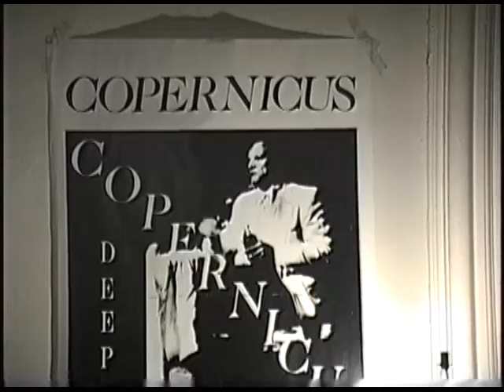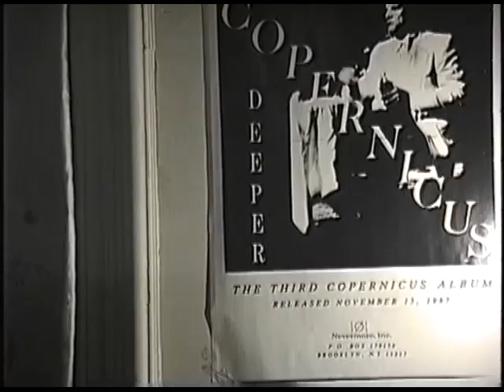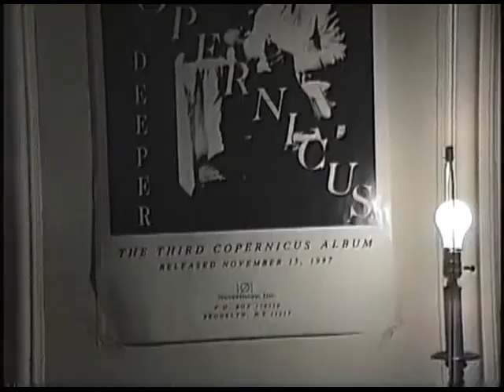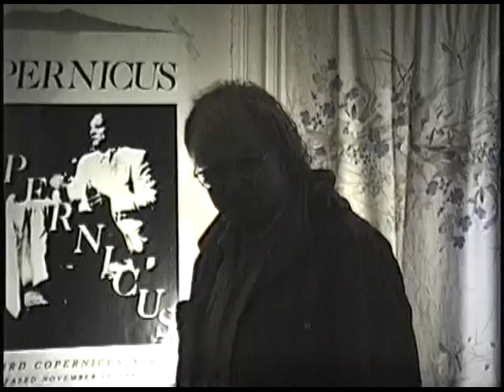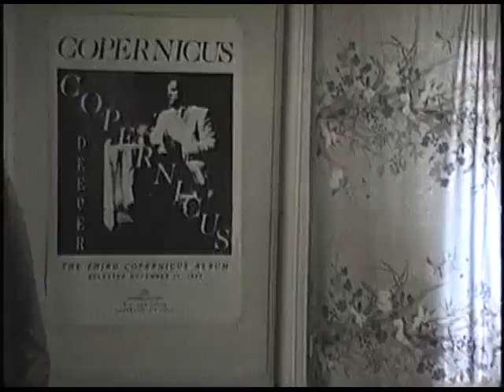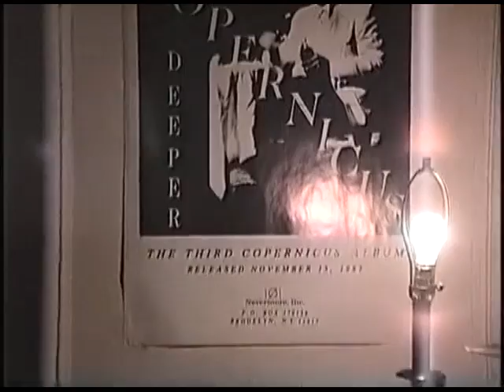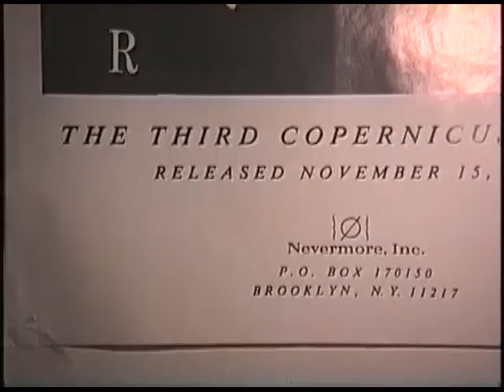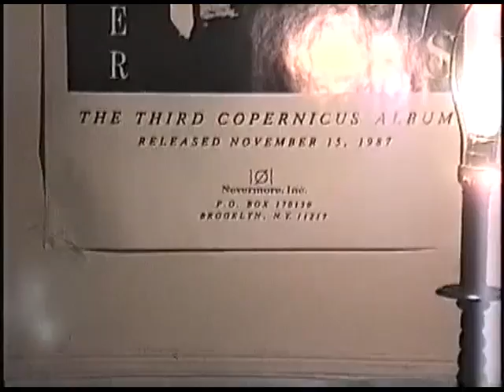Copernicus at Palo Palo in Hannover, Germany and Lecture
6/14/1989 Copernicus at Palo Palo in Hannover, Germany and Lecture